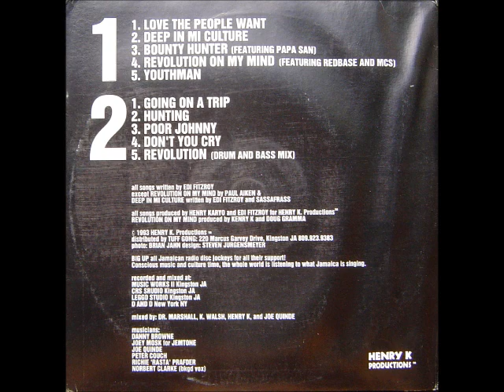Edi Fitzroy - Youthman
Album : Deep In Mi Culture-1993

Backing Vocals – Norbert Clarke
Design – Steven Jurgensmeyer
Engineer – Dr. Marshall, Henry K, Joe Quinde, K. Walsh*
Featuring – Papa San (tracks: A3)
Musician – Danny Browne, Joe Quinde, Joey Mosk*, Peter Couch, Richie 'Rasta' Prafder*
Photography By – Brian Jahn
Producer – Doug Gramma* (tracks: A4), Edi Fitzroy, Henry K-
Henry K Records-
More music: